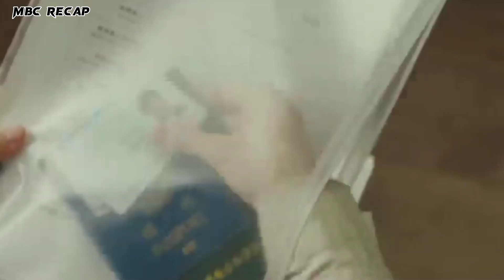His life became very poor after leaving the stunt world | Jackie Chan's last movie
this is the short full recaps RIDE ON

Any footage(s) in this video has only been used to communicate a message (understandable) to the audience. We don't plan to violate anyone's rights.